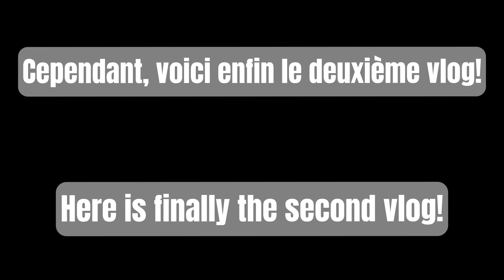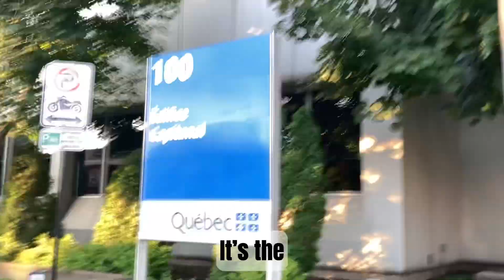Going out too much in a week - Vlog #2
Pardonnez-moi pour le délais entre les deux vlogs, beaucoup de choses se sont passées. J’essaierais de poster plus régulièrement.

Sorry for the delay between the vlogs, a lot happened. I’ll try to post more regularly.